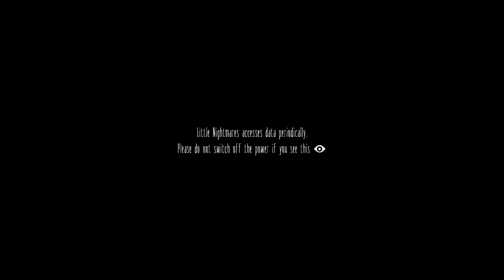Little Nightmares │ Part 1: Game Play │ Backlogged Games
Little Nightmares: Complete Edition (PS4)

MORE LITTLE NIGHTMARES!
Little Nightmares II (PS4)

Little Nightmares (2017, Sony PlayStation 4) No Commentary Gameplay

I’m not much a “Holidays” type of guy but the one that I’ve always loved was Halloween. I’ve always been a fan of horror and the darker side of things so Halloween was right up my alley. Every year near the end of September and throughout October I always try to play Horror video games to get into the Fall/Halloween season. Little Nightmares was one of those games that someone recommended to me but it always lived in my backlog. Once I realized it was such a quick play through I decided to crank it out to get October going. It’s a fun puzzle-platformer set in a pretty F’d up world. Awesome though.